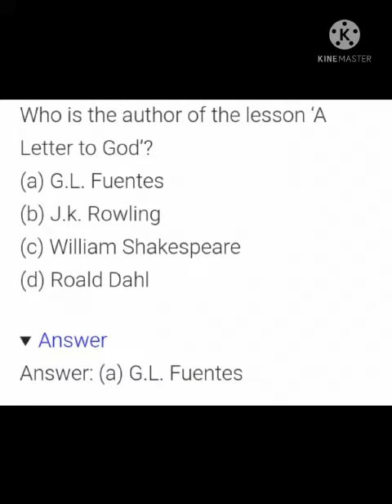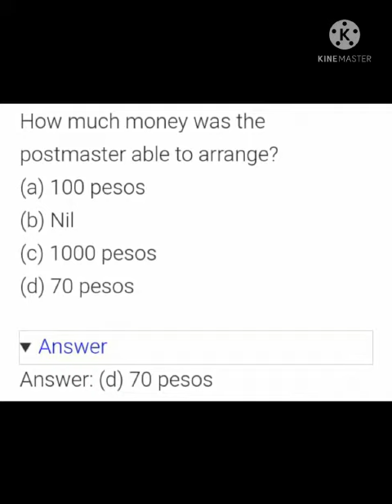chapter review by Vivek of xA , assigned by Daizy Sharma TGT English